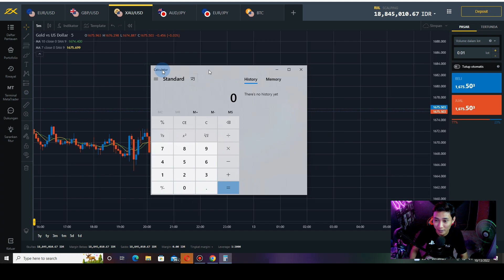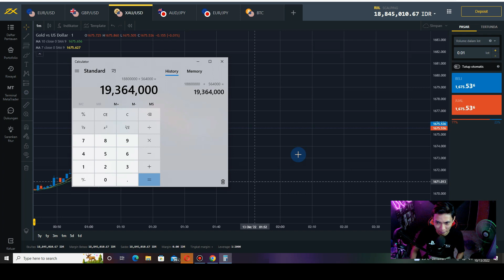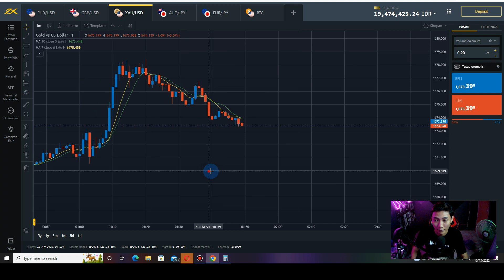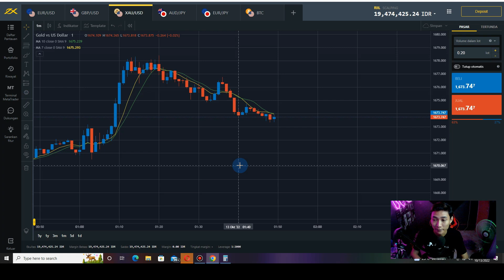CARA DAPAT 19 JUTA DI TRADING (44)